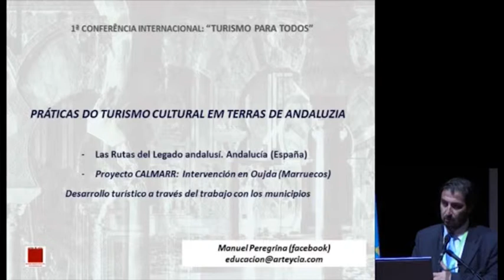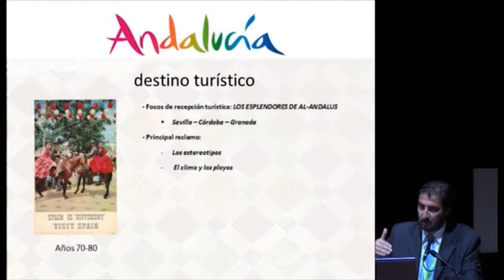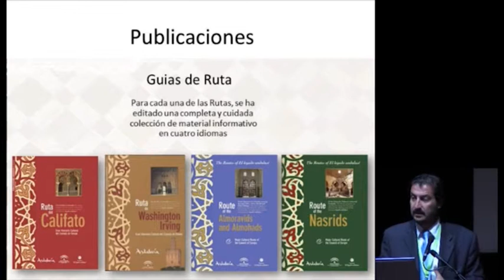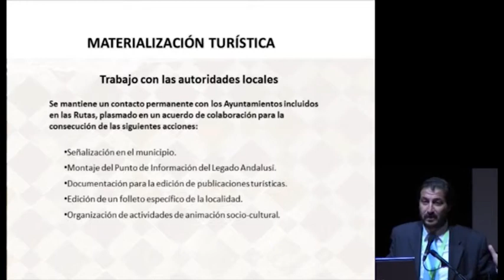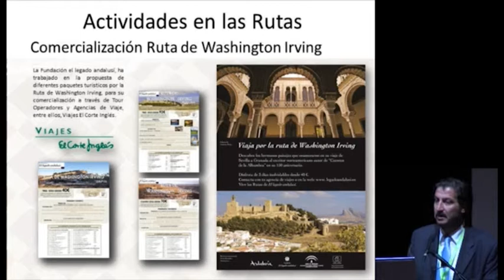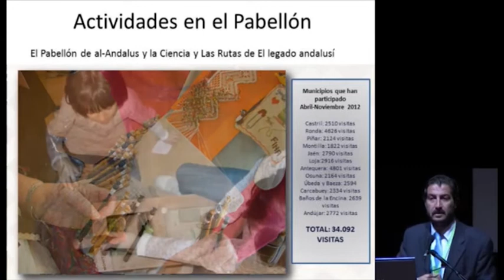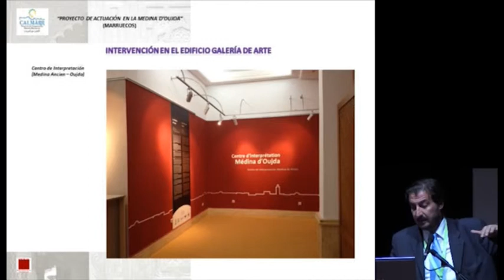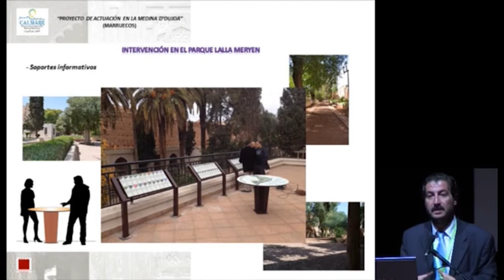PRÁTICAS DO TURISMO CULTURAL EM TERRAS DE ANDALUZIA Manuel Peregrina 03 12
PRÁTICAS DO TURISMO CULTURAL EM TERRAS DE ANDALUZIA: UM PRODUTO PARA TODOS - Manuel Peregrina